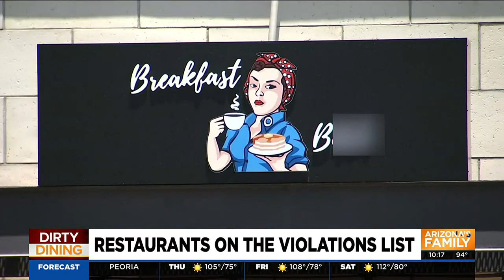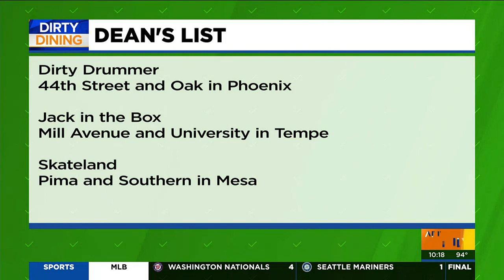No paper towels, fruit not date marked among restaurant violations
No hand towels in the restroom and fruit not properly date marked were some of the health code violations at Phoenix-area restaurants.